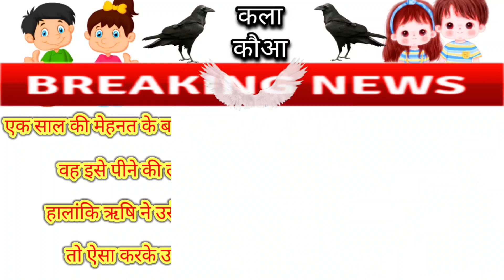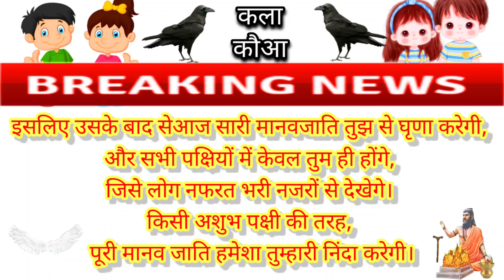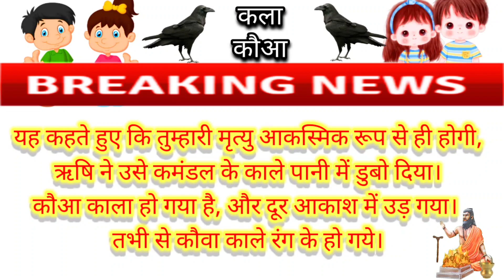Kauaa Kala Kaise Huaa 😱😱 | Kauaa Kala Kyon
kauaa Kala kyon hai
kauaa Kala kaise huaa
kauaa kaha rahta hai
kauaa ne amrat piya tha kya
kauaa kabhi safed tha